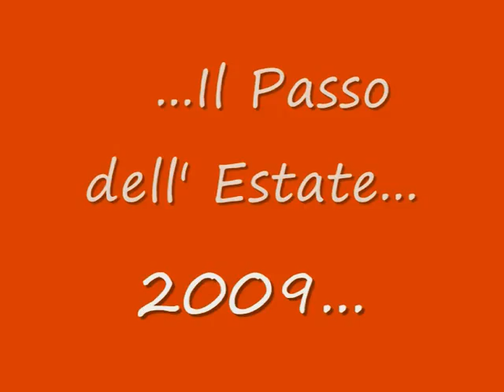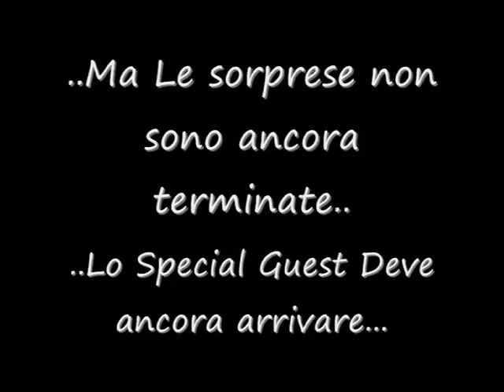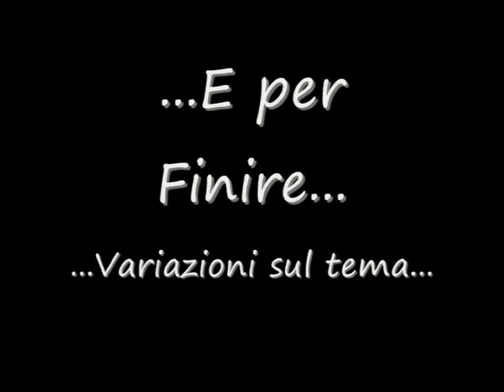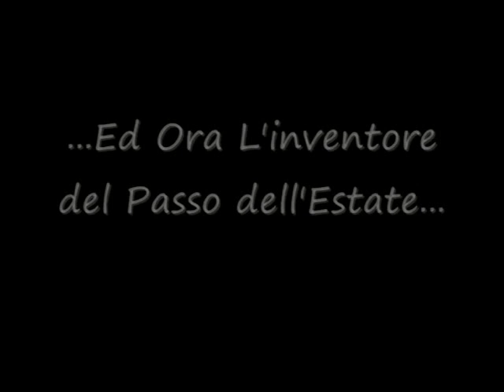Il Passo dell'Estate 2009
Il Passo di danza dell'Estate 2009...